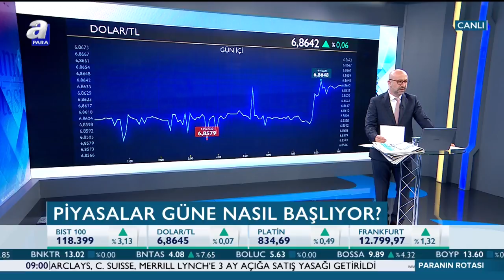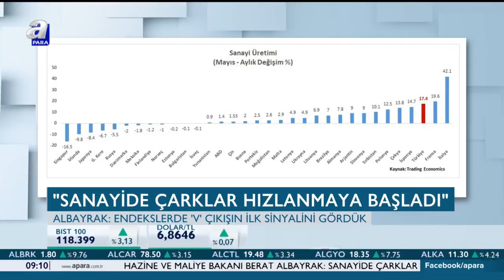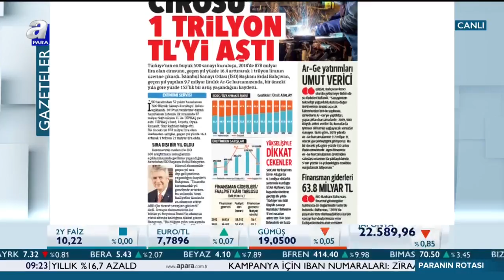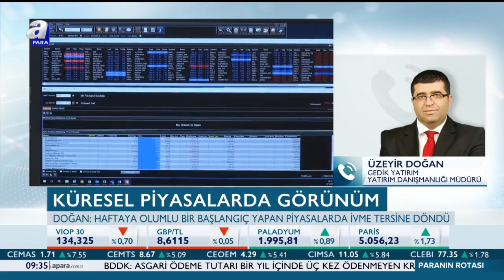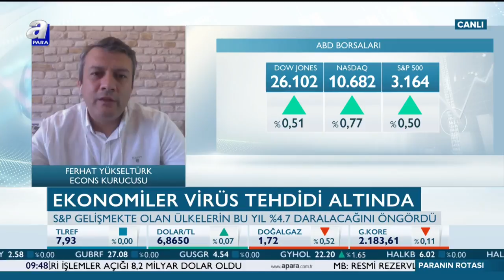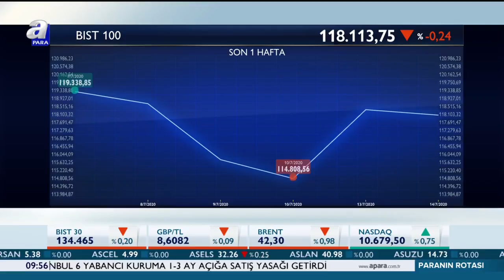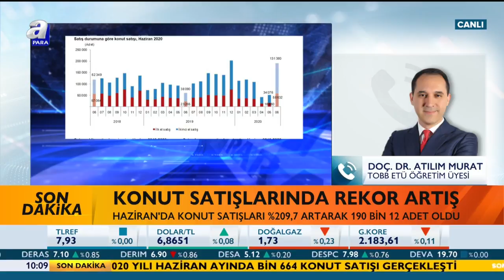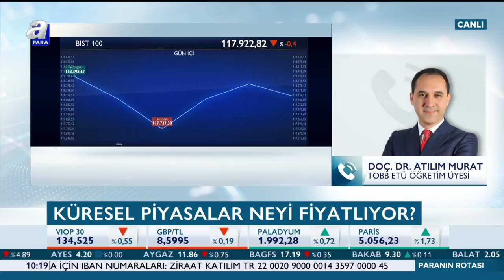Dünya Karantinaya Mı Gidiyor? / Paranın Rotası / A Para / 14.07.2020